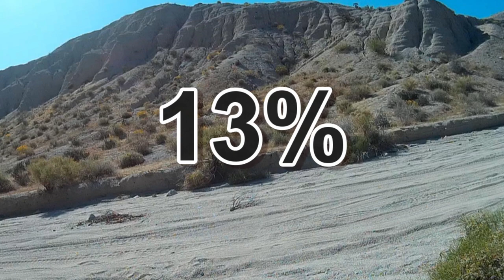MAGICYCLE DEER e-bike, CHELLENGE a steep sandy HILL is it really for off road?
OMC100: save 💲100 any bike over 💲1280
OMC2:  save 💲200 on 1 bike (DEER only)
OMC3:  save 💲300 on 2 bikes ( Combo SALE- Excluding the DEER )
OMC4:  save 💲400 on 2 bikes (DEER only)

MAILING ADDRESS:
KRIS VOLLMER
5516 Boulder Hwy.

Computer: Dell G7
Editing Software:  PowerDirector 365
Hole Card and Hat Cam:  DBPOWER 4K – D2
Main Camera:  Sony Cyber-Shot DSC-HX80 Wi-Fi Digital Camera

DRONE footage is for recreational use only and not as a business.